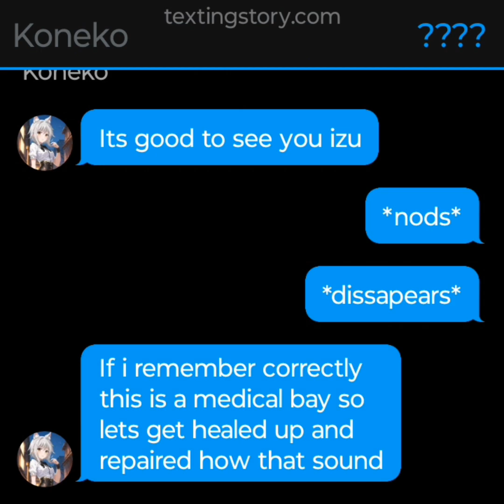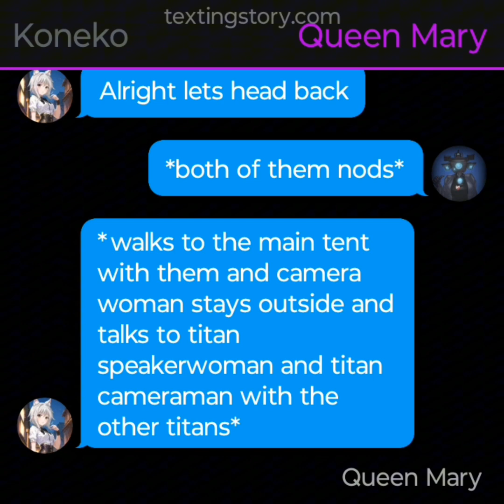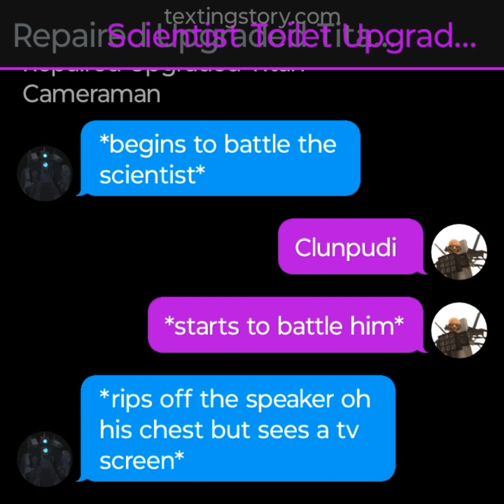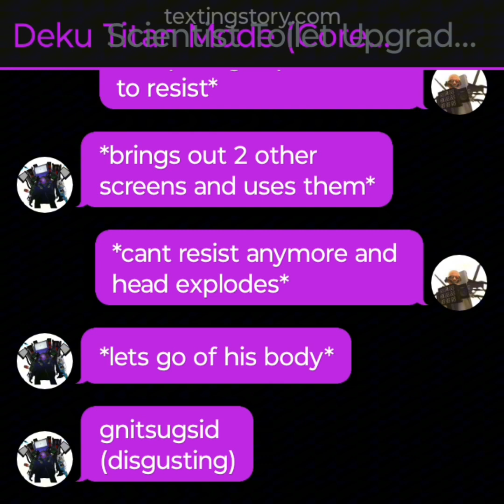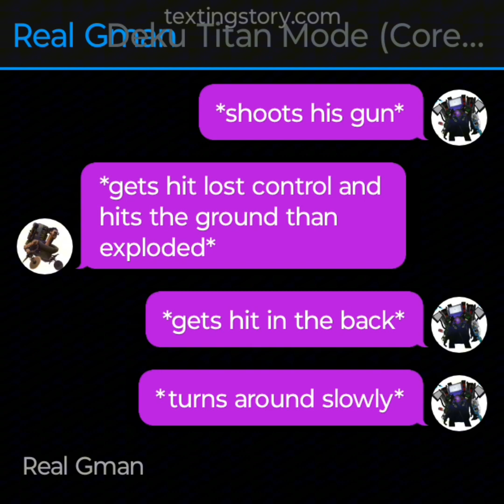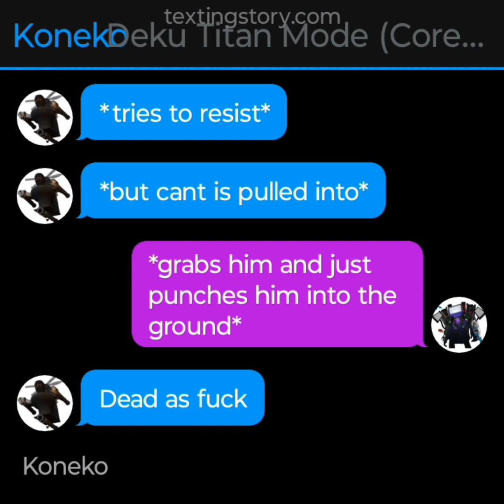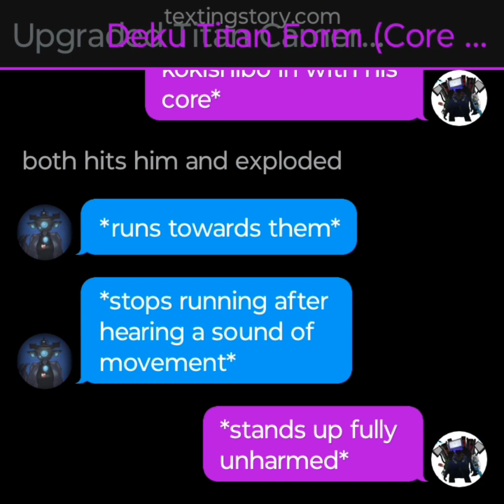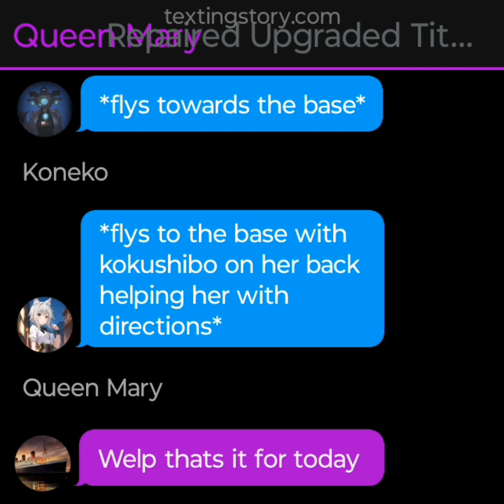abused deku as titan tv man in highschool DXD season 3 part 4